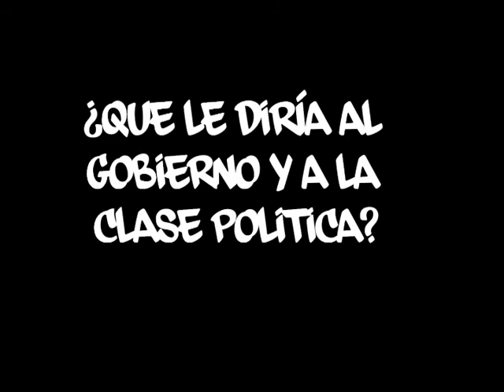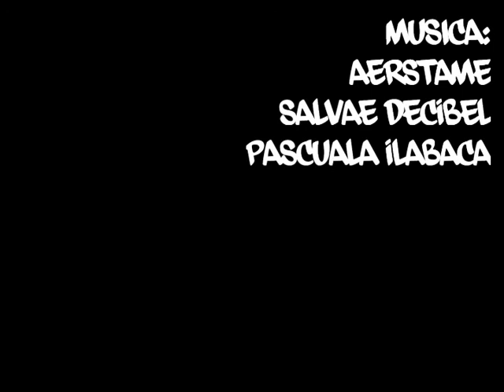cuenta publica popular/ metiendo ruido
cerca de 8000 personas marcharon este 21 de mayo del 2011 en Concepción.